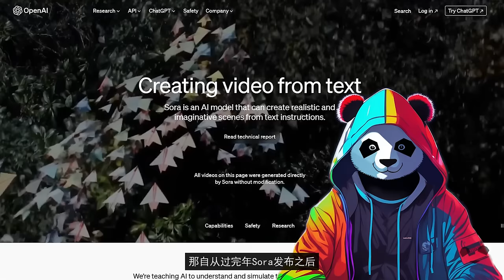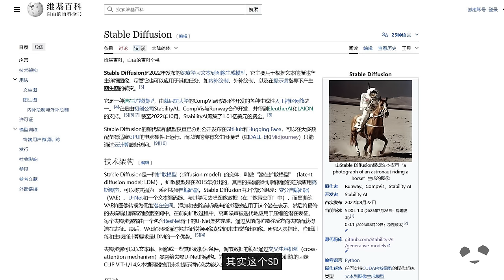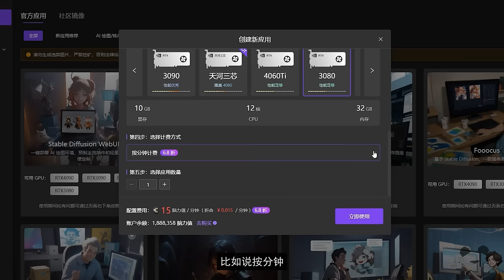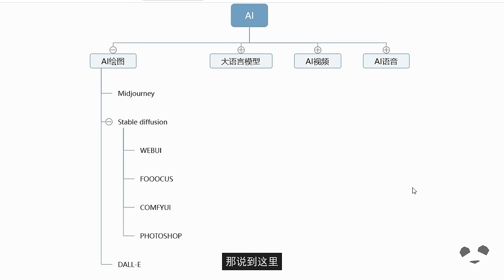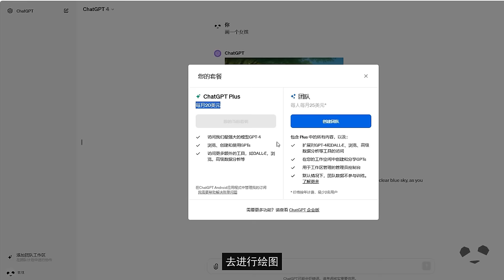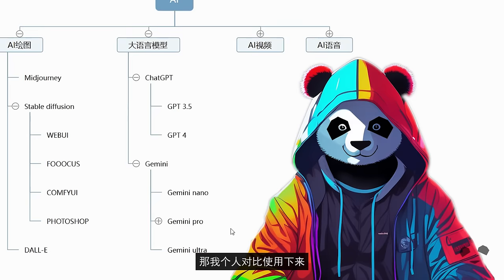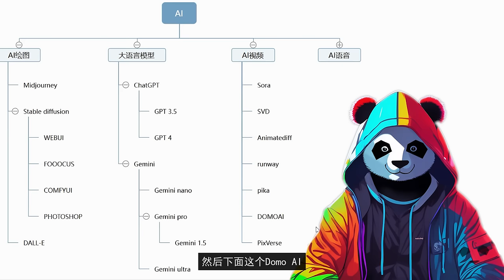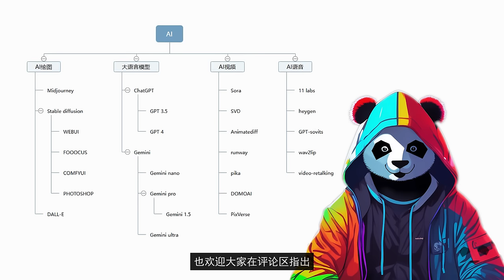2024年AI到底从何学起？AI绘图、AI大语言模型、AI生成视频、AI生成语音各个赛道下都有哪些值得学习的项目 midjourney、SDwebUI、comfyUI、DALL-E3各有什么优势？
这期我们大概说了下生成式AI的四个细分赛道，分别是AI出图，AI大语言模型，AI生成视频和AI语音。那每一个赛道上其实都有相当多的项目，不论是国内的还是国外的，个人开发者还是公司，都在凭借自己的产品和努力一点点推动着技术的进步。因为确实AI圈产品众多而且鱼龙混杂，新手如果刚入门很难找到一个相对完整和明确的指引。所以我只能把我知道的，有限的，并且测试过的AI产品给大家罗列一下，希望能帮大家理清思路。

不过说实话，因为现阶段AI的发展真的是日新月异，今年过完年给我最大的感觉就是各大厂家开年就各种发力，而且都是那种王炸级别的发力，视频也根本做不过来，往往是一期视频还没剪辑完，其他产品就又上线了。所以这里也请大家最好能关注一下我的推特（

而且就我这个视频里所展现的AI项目，真的只是众多项目的冰山一角，也确实是我能力有限无法做全，请大家多多包涵。如果我在视频中的介绍有错误，或者说过一段时间，相关的AI产品迭代更新了，功能不同了，也欢迎大家在评论区指出，我一定虚心学习。那还是那句话，大家有任何的问题可以在评论区留言，包括我具体的那些教学视频，看到那一期，有疑问或者因为时效性和视频演示不一样了，也可以在评论区提问或者找一下是否有相关的回复，也希望能和大家在学习AI的路上共同进步，学有所成。

00:00 前言
01:44 AI绘图
02:07 Midjourney
03:21 stable diffusion
03:39 WEBUI
08:02 Fooocus
09:17 ComfyUI
12:40 photoshop firefly
13:51 DALL-E 3
15:02 AI绘图总结
16:13 AI大语言模型和多模态
17:02 ChatGPT
18:00 Google Gemini
19:26 Claude 3
20:01 AI生成视频
20:48 stable video diffusion
21:10 animatediff
21:46 runway、pika、domoAI和pixverse
22:54 AI生成语音（TTS）
24:05 elevenlabs
24:16 heygen
24:42 GPT-SoVits
24:52 wav2lip、video-retalking
25:08 总结